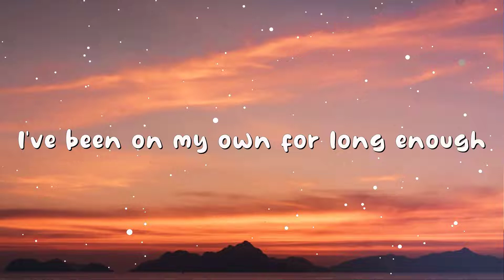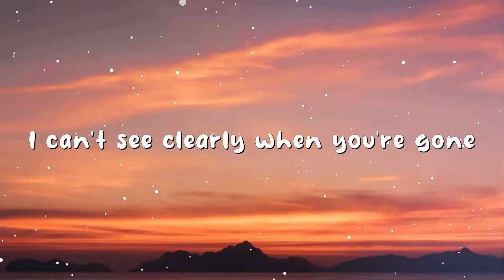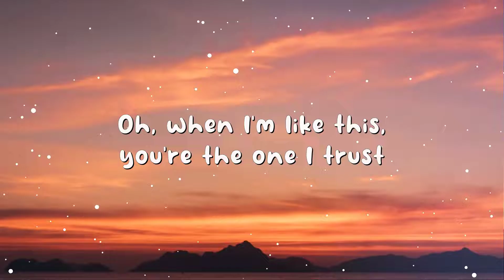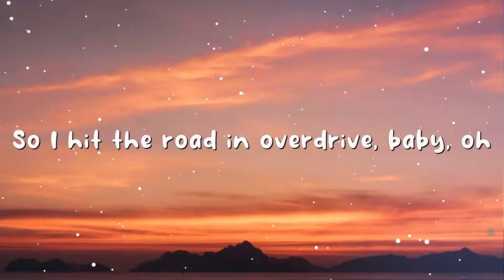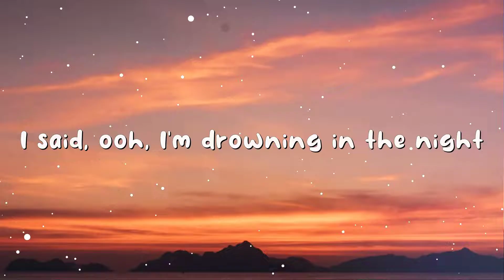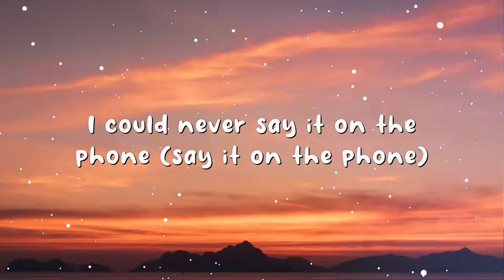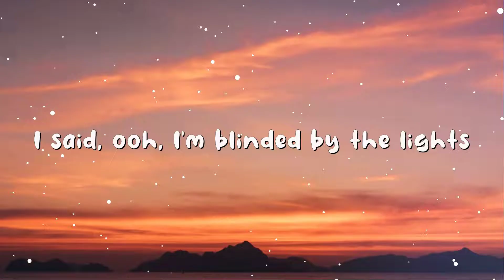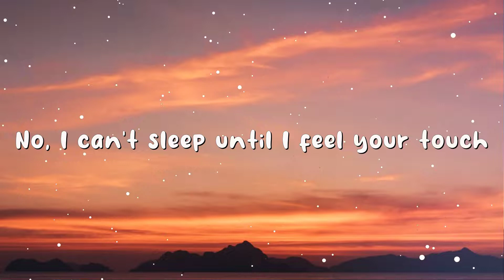The Weeknd - Blinding Lights (Lyrics)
[Intro]
Yeah